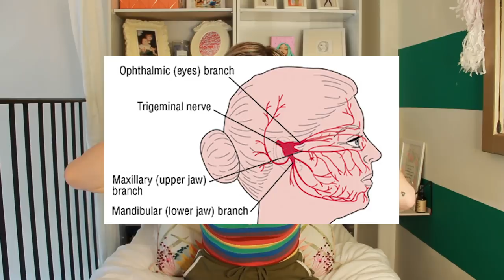How I live with daily CHRONIC PAIN (Q&A)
This quarantine has us all in a weird place! I wish we talked more about the mental health aspect of living with DAILY CHRONIC PAIN (And illness). I thought I'd let you guys know how you can help your friend that has chronic pain or illness. Hopefully you could share this with someone you love to help them better understand your mindset!

big shout to producer/editor kate!!!